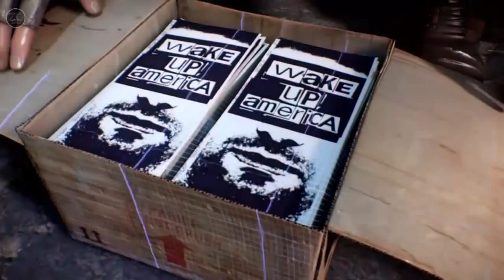what was your first consel/homefront the revolution